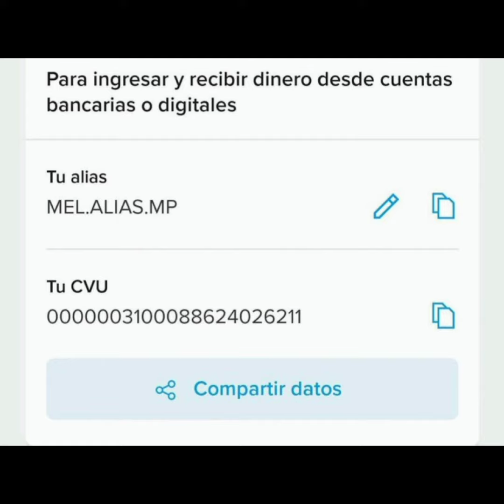El CVU de la esposa de Mariano Barbieri, el libertario asesinado en Palermo